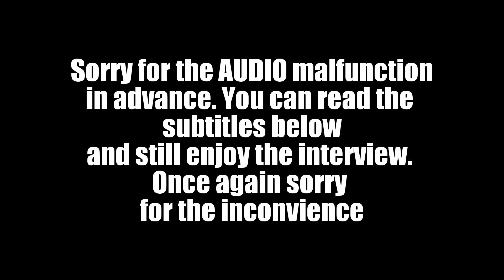Analy Benitez talks Victoria Secret, Cover Girl & More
Model Analy Benitez meets AlTheBlogger and discusses her career as a model and more. In this interview Analy talks her dream of becoming a Victoria Secret Model, getting invited to audition for National Miss Cover Girl & more. Check out the full clip above. Sorry for the audio malfunction.

Follow AlTheBlogger via:
Periscope @altheblogger

AlTheBlogger now has an official fan page! Remember to "like" the Al Joseph Show on Facebook.